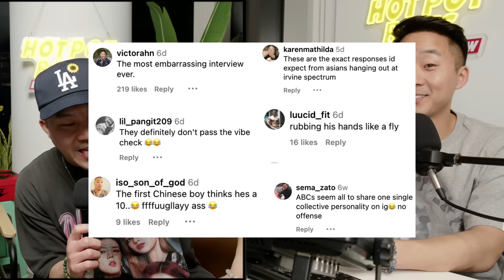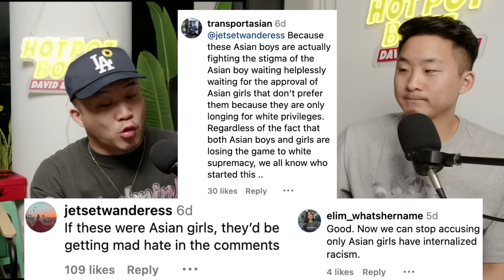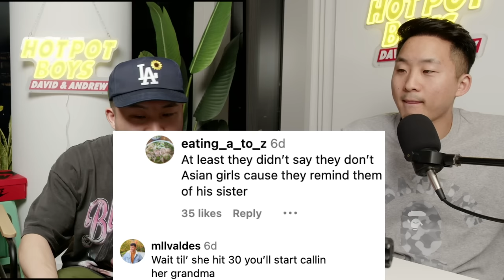Asian Guys Are Starting To Say It Too....